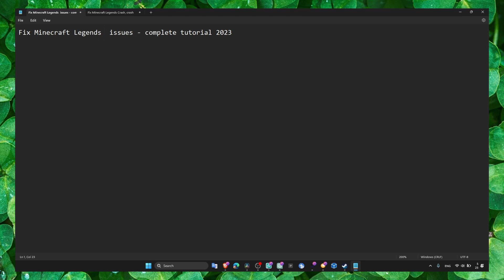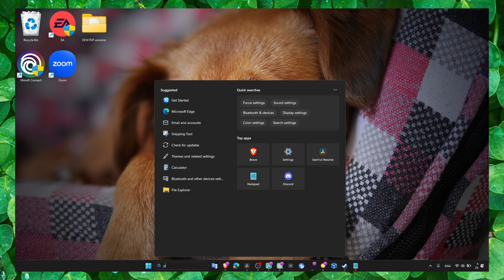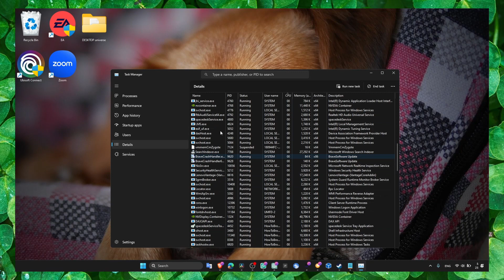Fix Minecraft Legends Black Screen And Crashing Issues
In this video I'm gonna show you step by step what you have to do Fix Minecraft Legends Black Screen And Crashing  Issues    this is a step by step tutorial for   make sure you follow along with me so you don't miss any step